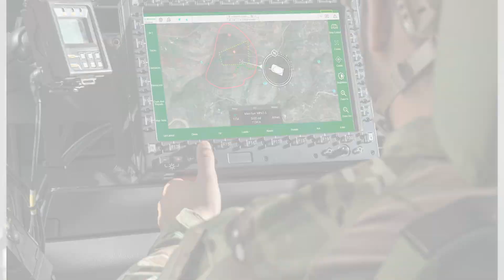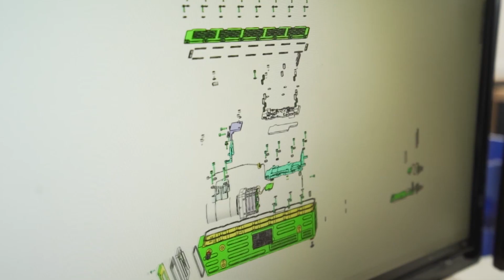Elbit Systems UK / Training, Simulation and Advanced Mission Rehearsal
Train as you operate your ship, aircraft or land combat vehicle.

Elbit Systems UK training and simulation technology delivers mission rehearsal capabilities that cover the land, air and sea domains in multiple countries. Supported by a flexible open architecture which allows for full integration of technologies from different sources, our trainers enable Command & Control functions to be practiced across a range of mission rehearsal scenarios.

As proven suppliers of the Royal Air Force, Royal Navy and the British Army, we are proud of our important role in equipping and training our British Armed Forces.

Watch Elbit Systems UK CEO Martin Fausset talk about our expertise and experience in delivering advanced training simulations.